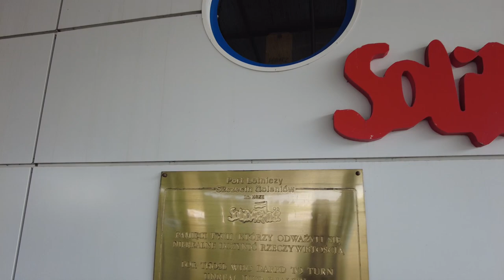Lotnisko Szczecin-Goleniów - wingview.net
Wybierz się ze mną w podróż na północy-zachód Polski! Dowiedz się, jak wygląda historia i teraźniejszość szczecińskiego lotniska w Goleniowie (SZZ/EPSC).